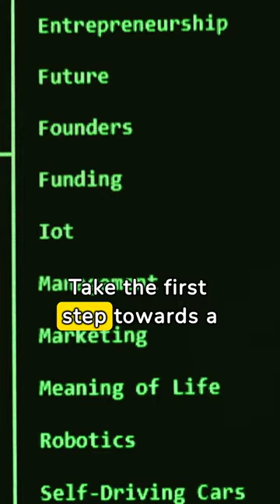Transform Your Body: Eat These Foods to Melt Fat Fast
🌟Embark on a transformative journey with "Transform Your Body: Eat These Foods to Melt Fat Fast," where we unlock the secrets to rapid fat loss through nutrition. This video isn't just about dieting; it's about empowering you with the knowledge to make food choices that turbocharge your metabolism, enhance fat burning, and lead to sustainable weight loss. Discover the superfoods that do more than satisfy your hunger—they attack fat cells, increase your energy levels, and help sculpt the body you've always wanted.

From protein-packed powerhouses to antioxidant-rich fruits and veggies, we'll guide you through a delicious array of foods that are mouthwateringly good and your allies in the fight against fat. Whether you're looking to overhaul your diet or introduce fat-melting foods into your meals, this video is your first step towards a healthier, leaner you.

But that's just the beginning. Share your progress, challenges, and discoveries in the comments below. What changes have you noticed? What are your go-to fat-melting foods? Let's inspire and motivate each other to reach our health goals.

Don't forget to hit the subscribe button and ring the notification bell so you never miss out on our latest videos, which are full of health tips, nutrition guides, and workout advice. Together, let's transform your body and embrace a healthier lifestyle.